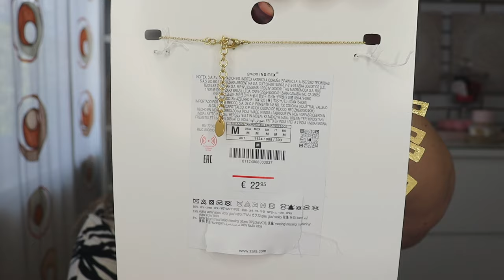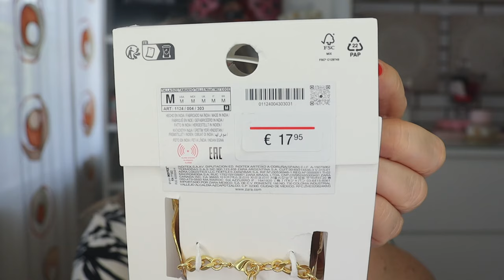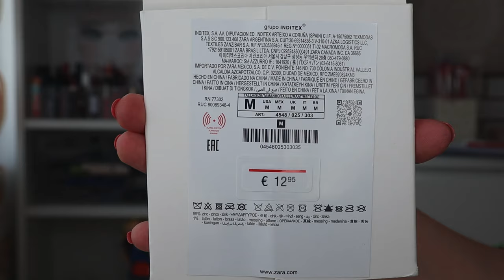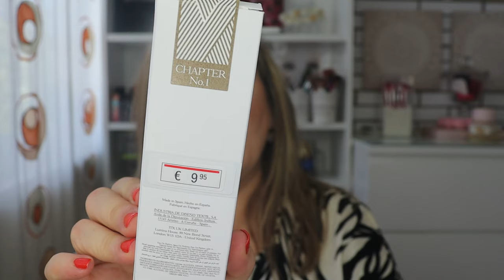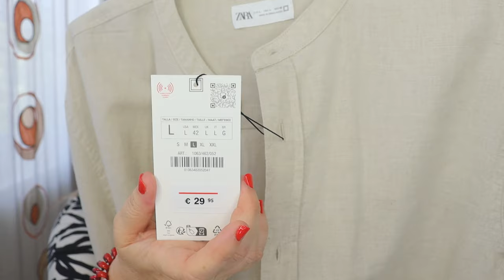COMPRAS ZARA ROPA MUJER Y HOMBRE + COMPLEMENTOS 2024#pandoramenchu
Hola familia bonita, Bienvenida A UN NUEVO VÍDEO en esta ocasión una compras en ZARA, espero que os gusten y os den ideas para estos eventos que surgen en  esta época,  yo soy PANDORAMENCHU  y este es  mi canal de Youtube.